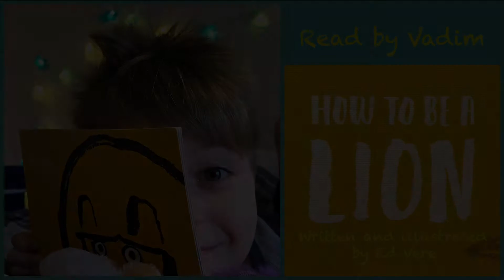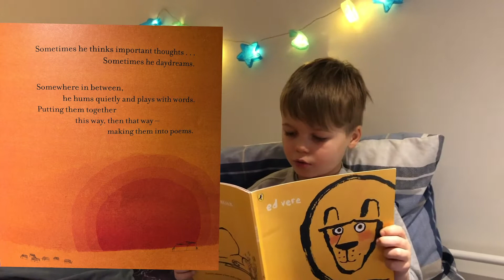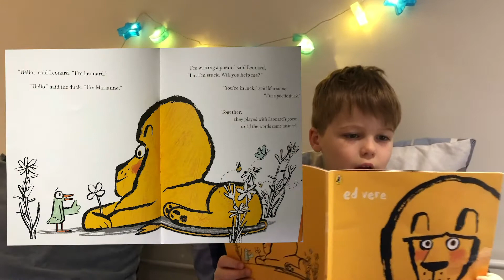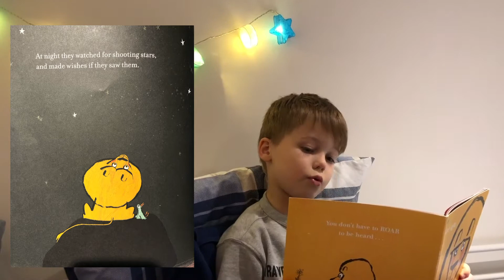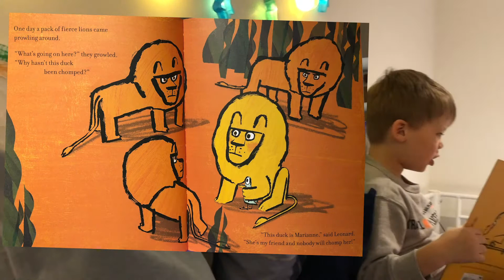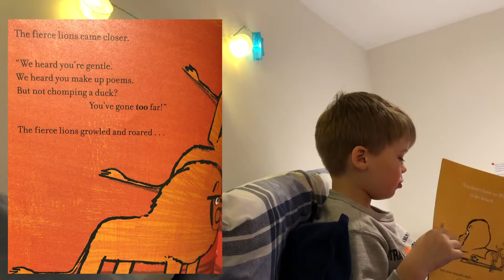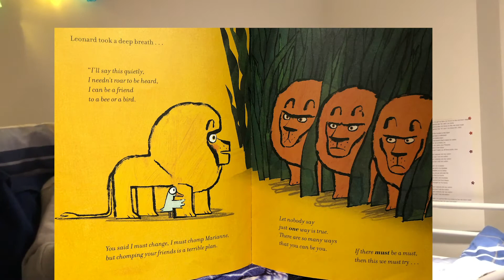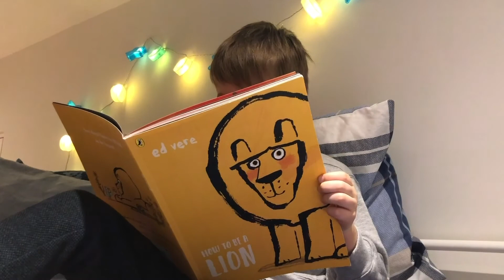'HOW TO BE A LION' by Ed Vere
Encouraging story for those who want to be yourself.
Written and illustrated by Ed Vere.